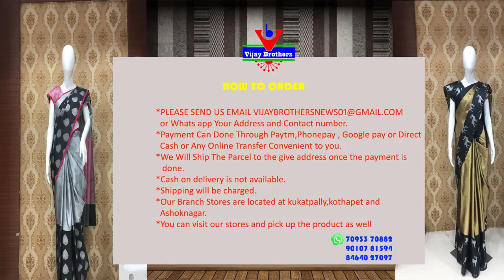Low Cost Lenin Cotton Designed Sarees @RS-850/-| EP858 | 8464027097,7093370882